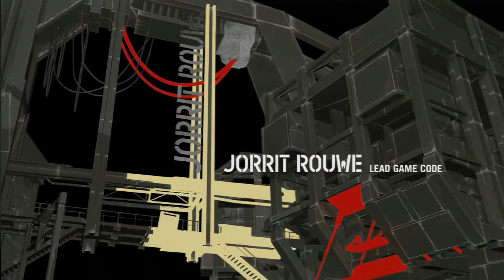【PS3】Killzone 2 キャンペーン#10 "ヴィサリ宮殿" END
OS: Windows10 64bit
CPU: Core i9-10850k
RAM: 64GB
GPU: RTX3090 24GB
キャプチャボード: Monsterx u3.0r or AVerMedia Live Gamer 4K GC573
キーボード: K65 RAPIDFIRE Cherry MX Speed RGB COMPACT
マウス: logicool g402
ヘッドセット: Logicool G G933s無線仕様
マウスパッド: Logicool G G240t
所持中の家庭用ゲーム機:

【サブ機】
OS: Windows10 64bit
CPU: Core i7-7700K 4.2GHz
RAM: 16GB
GPU: GTX1080Ti 11GB+Asetek